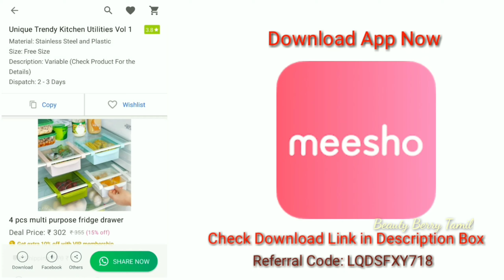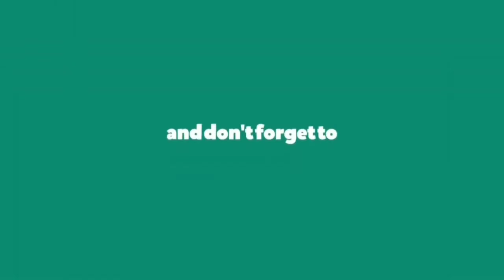Imitation Jewelleries பாதி விலையில் || Christmas & NewYear Year End Sale || 50% Offer Jewelleries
Shop Address:
Jothi Gold Covering,
No.49, Perumal Mudali Street, Sowcarpet

No.18, NSC Bose Road, Chennai

No.75/31,Godown Street,Chennai

No.37,38/3, Bunder Street, Chennai